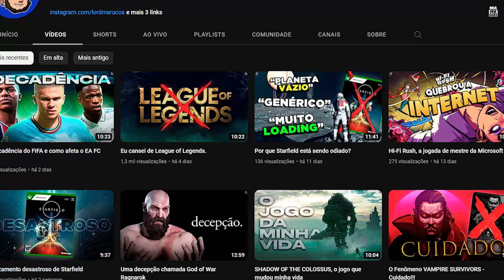REAGINDO aos MELHORES BUGS dos JOGOS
Bugs fazem parte dos jogos, e nesse vídeo eu reajo a um compilado de bugs e glitches malucos KKKKK

Me add na steam aí!: lordmarucos

00:00​​​​​ : SEJA BEM-VINDO!
00:05​​​​​ : SE INSCREVA NO CANAL!